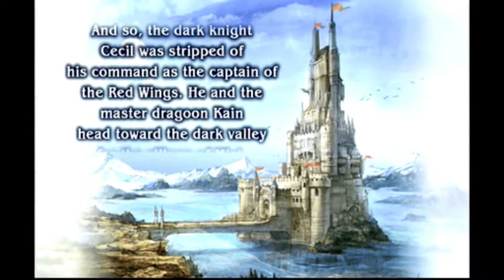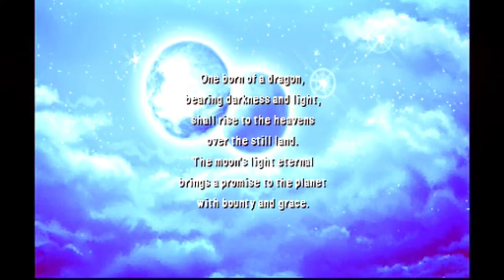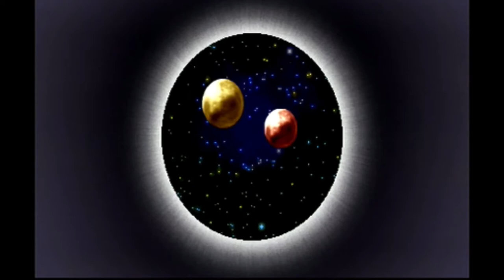Final Fantasy IV 100%'d (Part 1 of 8) - UltraKintaro [Episode 16-2]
Rosa is secretly hench.

for the dungeon map images.

0:00:00 - Intro
0:02:21 - What counts towards the Perfect Save?
0:03:15 - Why this version?
0:04:43 - Baron Area
0:14:53 - Mist Cave
0:17:55 - Mist Village
0:19:51 - Kaipo
0:23:49 - Underground Waterway
0:32:40 - Damcyan Castle
0:36:47 - Antlion's Den
0:41:44 - Curing Rosa
0:45:30 - Mount Hobs
0:51:04 - Fabul
0:57:00 - Mysidia Area
1:01:18 - Mount Ordeals
1:11:15 - Mysidia 2 & Baron 2
1:16:23 - Ancient Waterway
1:18:52 - Baron Castle
1:26:29 - Agart Area
1:28:34 - Mythril
1:29:51 - Eblan Castle
1:34:35 - Troia
1:38:37 - Lodestone Cavern
1:43:02 - Cliffhanger